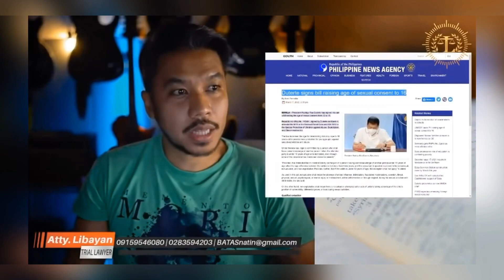Panlilinlang at Pagbaluktot sa Katotohanan